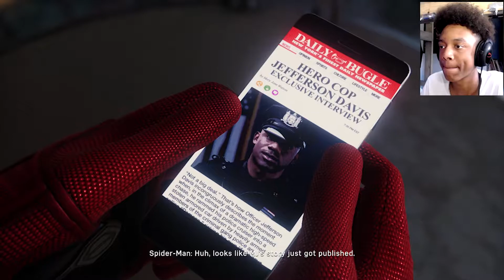THE DEMONS👿- Marvel's Spider-Man | PART#6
Part.6 Hope you all enjoyed!!!

It doesn't matter how much of a struggle somethings can be but you can never let it bring you down and always ignore the negativity your enemies throw at you.

                                                           ~EC